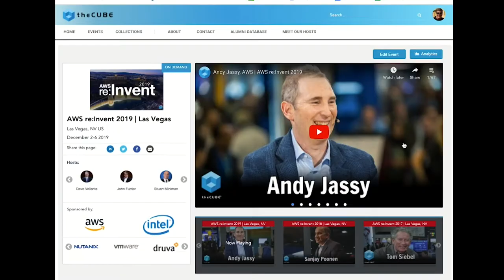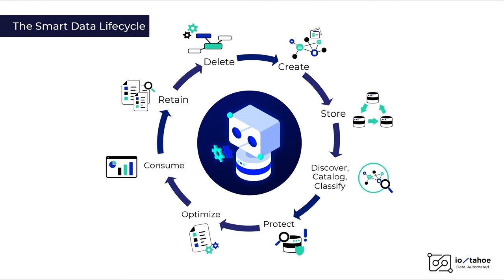Io-Tahoe Smart Data Lifecycle CrowdChat | Digital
Lester Waters, CTO, Io-Taho, Patrick Smith, Patrick Smith, Field CTO, Pure Storage and Ezat Dayeh, SE Manager UK&I, Cohesity and Adam Worthington, Co-founder and CTO, Ethos Technology  joined theCUBE's Dave Vellante on a Power Panel discussing solutions and strategies that leverage data automation in optimizing all stages of data lifecycle.

Like an apple falling from a tree, data may have gravity, but its journey from creation to consumption to archive is hardly a straight, uninterrupted path. In reality, the data lifecycle is a sequence of stages that are managed using different tools and technologies. The process can be complex and prone to problems, especially as data volumes climb to nearly unfathomable levels.

“The number one problem that we are trying to solve for our customers is to help them understand what they have,” said Lester Waters (pictured, second from left), chief technology officer of Io-Tahoe LLC. “If they don’t understand what they have in terms of their data, they can’t manage it, they can’t control it, they can’t monitor it, they can’t ensure compliance."

Waters spoke with Dave Vellante, host of theCUBE, SiliconANGLE Media’s livestreaming studio, as part of the recent Smart Data Lifecycle CrowdChat. He was joined by Patrick Smith (pictured, second from right), field chief technology officer of Pure Storage Inc., and Ezat Dayeh (pictured, right), systems engineering manager for the U.K. and Ireland at Cohesity Inc. Adam Worthington, co-founder and chief technology officer at Ethos Technology Ltd., spoke with Vellante in a separate interview.

A critical need to understand enterprise data has placed companies in a position of applying smart technology to help with governance, agility and performance at each stage of the lifecycle. This is where metadata, encoded information that describes the data itself, becomes especially important in the process of discovery and management.

“Imagine for my data lifecycle I can communicate with the backup system for Cohesity and find out the last time that data was backed up or where it’s backed up to,” Waters explained. “I can exchange data with Pure Storage and find out what tier it’s on. Is the data at the right tier commensurate with its use level? Being able to share metadata across systems is the direction that we’re going in.”

Building in processes that use metadata goes hand-in-hand with another key element: automation. This need for data automation was highlighted in a recent survey, which found that companies continue to struggle with meeting compliance standards set by the California Consumer Privacy Act. Barely a third of respondents had fully automated customer access to personal data.

The process of data backup, a common procedure for most information-technology organizations, can itself lead to data sprawl and clog an enterprise’s ability to derive value from the information it has. Ethos Technology confronted this issue with one customer that had allowed its data backup process to become unwieldy and burdensome for the company.

“It’s a huge organization with literally petabytes of data that were serviced in their backup and archive,” Worthington said. “What they had was not just reams of data; they had five different backup applications that were dependent on what area of infrastructure they were backing up to. Through a consolidated approach that we recommended, they were able to significantly reduce complexity and reduce the amount of time that it took them.”

Pure’s “flash-to-cloud” approach is part of an ongoing conversation around the role of cloud in smart data solutions. Migration of data-heavy workloads to the cloud continues to be an ongoing trend. Yet, some industry leaders are questioning whether a wholesale shift makes sense.

“I’ve seen customers go into the cloud very quickly, and recently they’re starting to remove workloads from the cloud,” Dayeh said. “Why do we all live in houses and not hotels? The simple answer is that it’s cheaper. The cloud is great for many things, but it can work out costlier for certain applications.”

However, the evolution of smart data management also includes the flexibility to run business workloads in hybrid environments, combining cloud and on-premises platforms. Results from a survey released in late July show that 72% of respondents characterized their cloud strategy as hybrid-first.

“It reinforces the importance of hybrid and multicloud environments because it gives you that flexibility, the optimal environment to run your business workloads, and that’s what it’s all about,” Smith said.

One recent forecast shows that an estimated 41 billion connected internet of things devices will generate 80 times the amount of data that comprised all global internet traffic in 2016. That will demand tools which allow enterprises to take full advantage of this massive amount of information, from creation to consumption to archive.